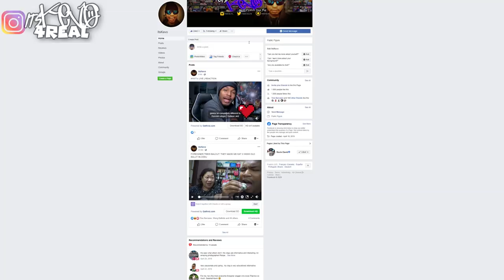Weak - Cover by Daryl Ong & Kyla feat. Bobby Velasco | reaction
Foreigner Reacts to: Weak - Cover by Daryl Ong & Kyla feat. Bobby Velasco